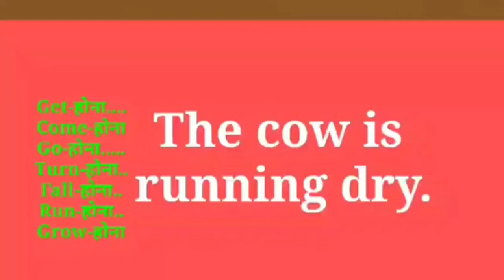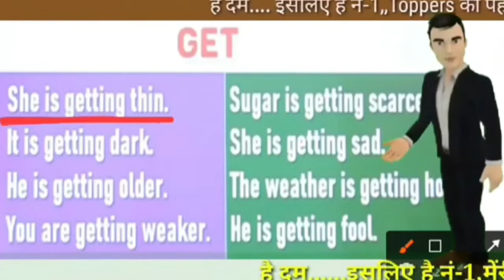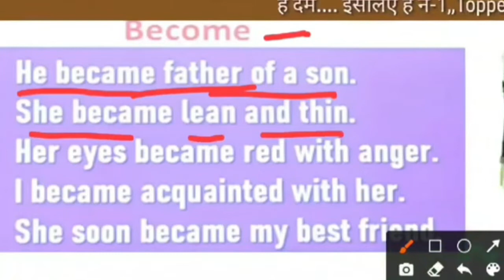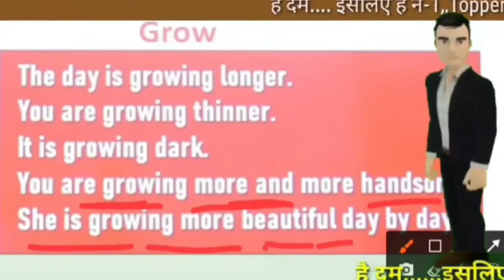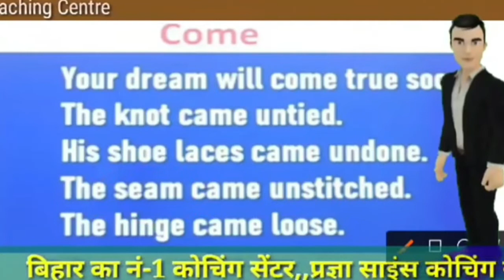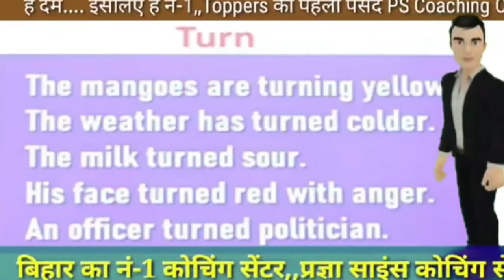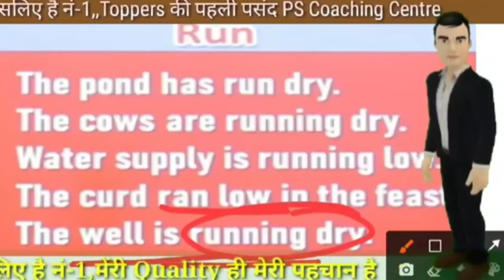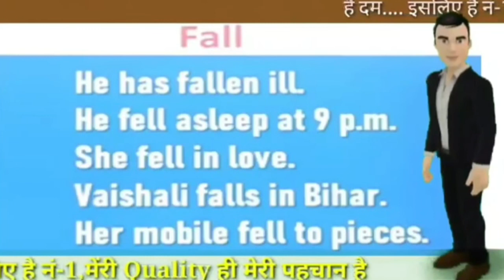Spoken English || Advance English Grammar || लाजवाब क्लास जो सबको दिवाना बना दे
मैंने इस वीडियो में Daily used verbs बताए हैं , Jo English speaking ke liye kafi important hai.

Thank you so much.
About this channel:--
Hi Guys,